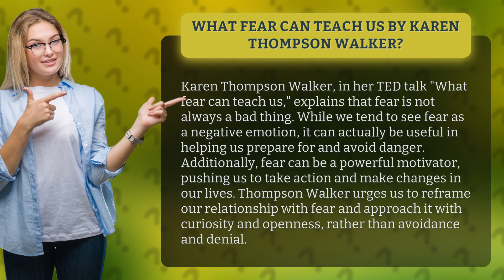What fear can teach us by Karen Thompson Walker?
Are you afraid of fear? Karen Thompson Walker challenges this notion in her thought-provoking TED talk, 'What fear can teach us.' Join her as she reveals the surprising benefits of this emotion and how it can actually help us prepare for and avoid danger. Fear can also be a powerful motivator, pushing us to take action and make positive changes in our lives. Don't miss out on this eye-opening talk that will change the way you view fear forever.